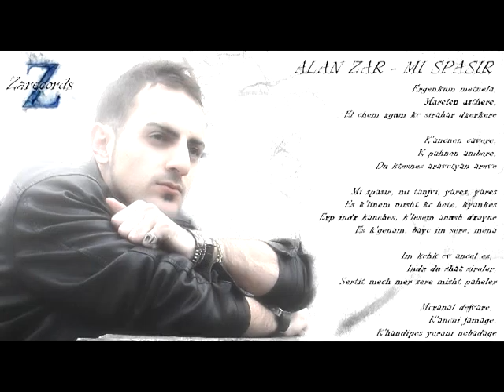Alan Zar - Mi spasir (2012)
Alan Zar - Mi spasir (Не жди меня)

На небе потемнело, потускнели звезды,
Больше не чувствую твои нежные руки.
Уйдет боль, и разгонятся тучи,
И ты увидишь утреннее солнце.

Не жди, не мучайся, любимая, любимая,
Я всегда буду рядом с тобой, жизнь моя.
Когда меня позовешь, услышу твой нежный голос,
Я уйду, но моя любовь останется.

Рядом со мной была, меня очень любила,
В своем сердце нашу любовь всегда хранила.
Забыть тяжело, пройдет время,
И ты встретишь желанную судьбу.